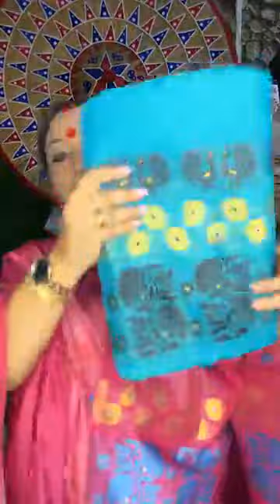পিউৰ টছৰ কেচ বছা ৰিহা যোৰা মাত্ৰ 4200.00 টকাত লগতে আৰু বহুতো। আমাৰ ৱাটছআপ নম্বৰ 084534 06576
পিউৰ টছৰ কেচ বছা ৰিহা যোৰা মাত্ৰ 4200.00 টকাত লগতে আৰু বহুতো।
আপোনাৰ পছন্দৰ কাপোৰৰ স্ক্ৰীণশ্বত লৈ আমাৰ ৱাটছআপ নম্বৰ  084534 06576  লৈ প্ৰেৰণ কৰক।
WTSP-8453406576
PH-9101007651